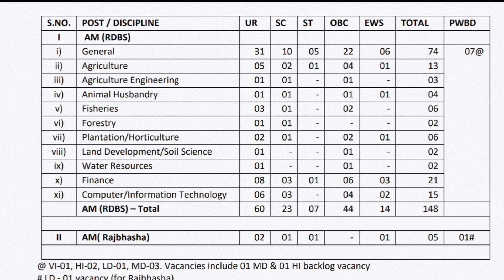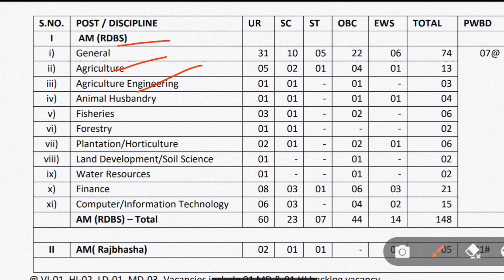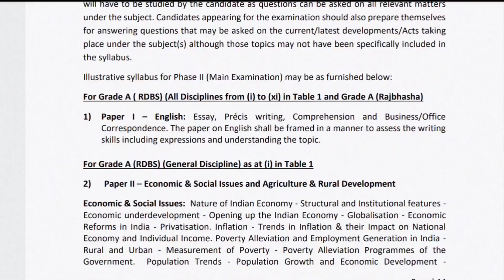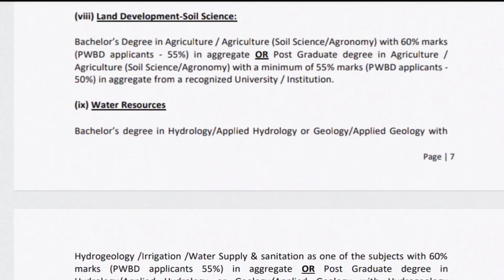NABARD Grade A Recruitment 2022 Tamil | NABARD Assistant Manager Recruitment 2022 |Jobs info tamizha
NABARD Assistant Manager Recruitment 2022 | NABARD Recruitment 2022 | NABARD Assistant Manager Notification 2022 | NABARD Assistant Manager Post 2022 | National Bank For Agriculture and Rural Development Assistant Manager Recruitment 2022 Notification No.___PDF | NABARD Assistant Manager Online Application @ NABARD invites Online Application For Recruitment of Assistant Manager Post. Online Application Will Be Available in the Official Website @ nabard.org/ from 18/07/2022 to 07/08/2022.

💥 Notification link - coming soon

💥 For doubts ( instagram ) - jobs info tamizha

'  Jobs info tamizha' youtube channel is the NO 1 educational youtube channel in tamilnadu. we provide job updates, career guidance, study materials and many more. subscribe and share our channel with your friends  !

Dear aspirant, we ' Jobs info Tamizha' youtube channel will update all government exams notifications, private jobs, arasu velaigal 2022 in tamil.